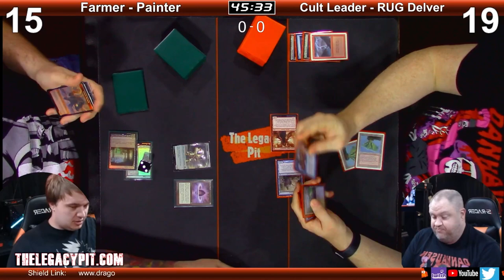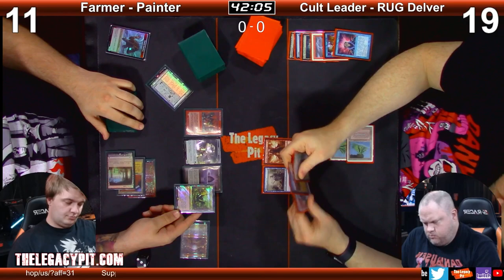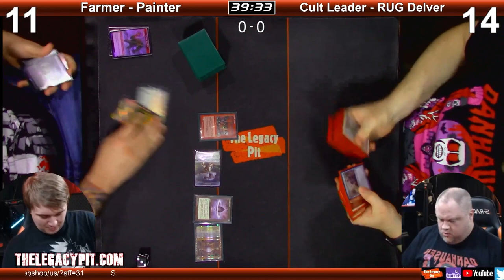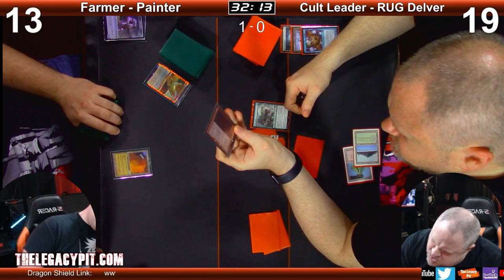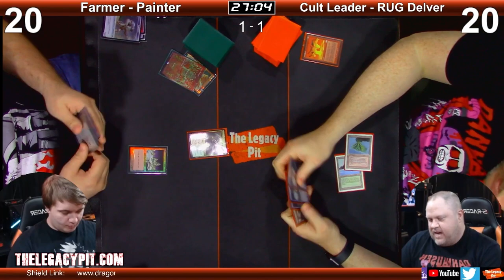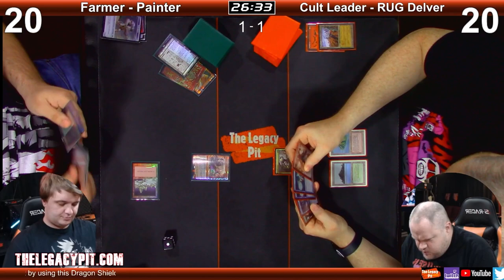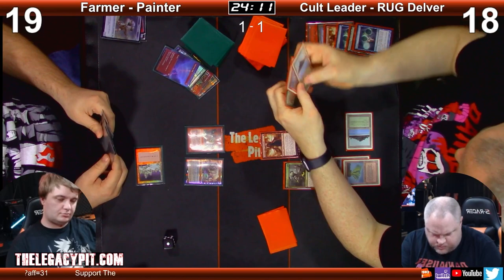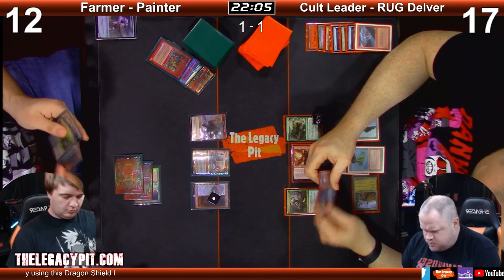MTG Legacy - Farmer - Painter vs Cult Leader - Rug Delver